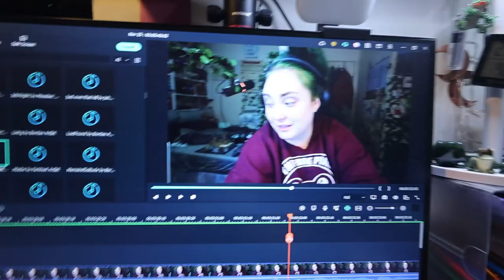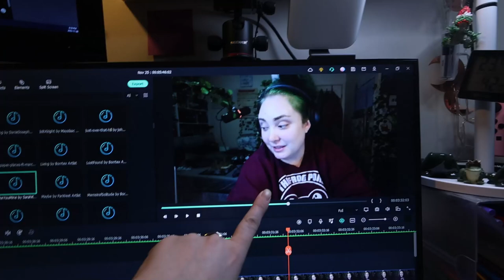slow days & long nights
I slept until 2pm which was SUPER needed. I think I need a week to sleep.

Equipment:
Camera: Canon EOS M50
Mic: Rode Wireless Go
Tripod: Manfrotto MTPIXI-B PIXI Mini Tripod
Editing Software: Filmora